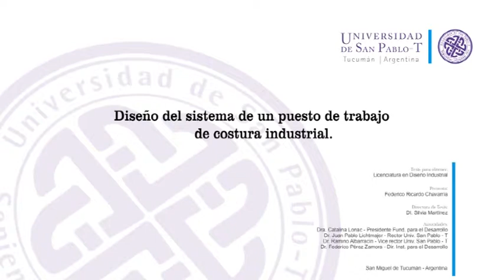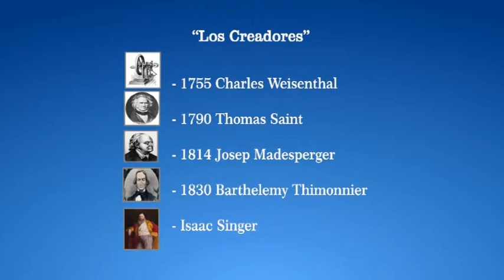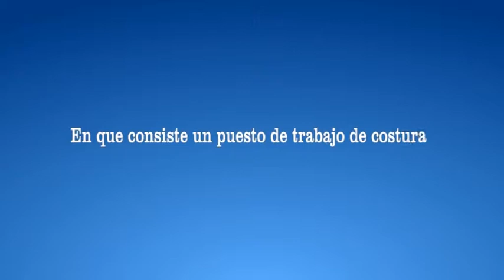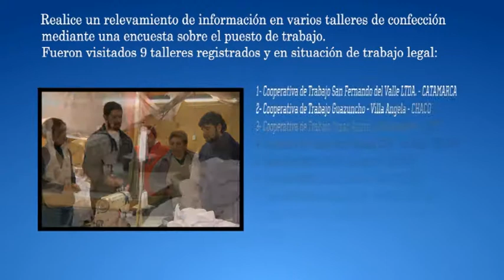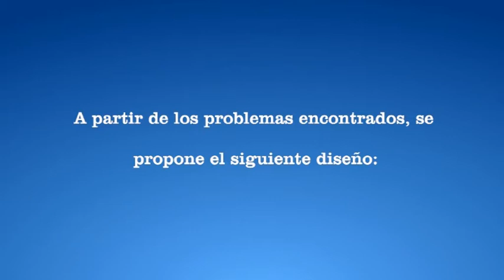Video fede parte 02